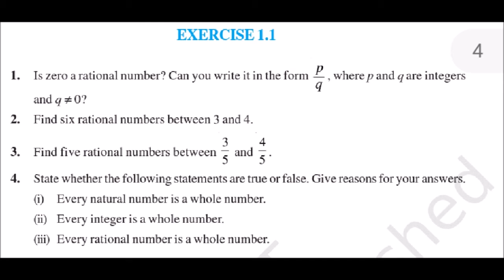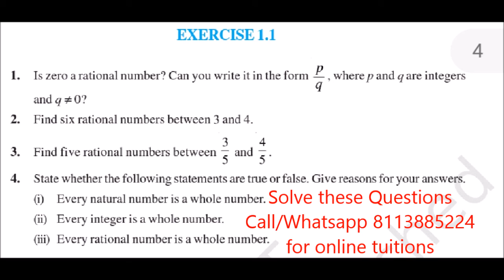class9:CBSE:chapter 1 part 2: Number Systems:Inserting Rational numbers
Rational Numbers is 9th standard level topic for all syllabus in India. This video gives an introduction to this chapter. this video is based on NCERT text